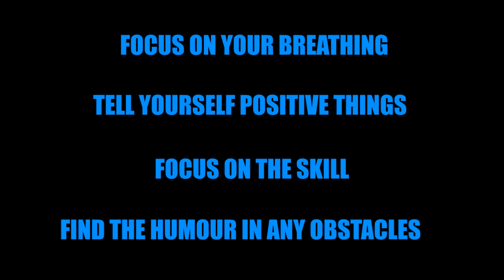HOW to THINK to WIN? (Mistakes YOU'RE making)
Here's another in the psychology series. This time it's about why it is important to practice being calm in training, so you can thrive in competition. Enjoy!

Thanks